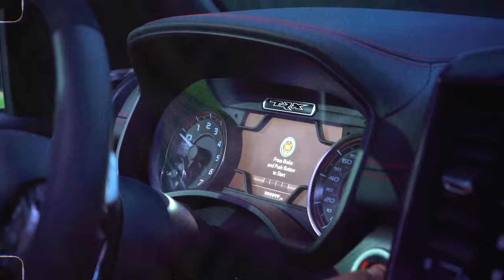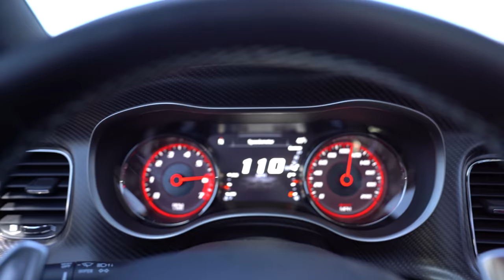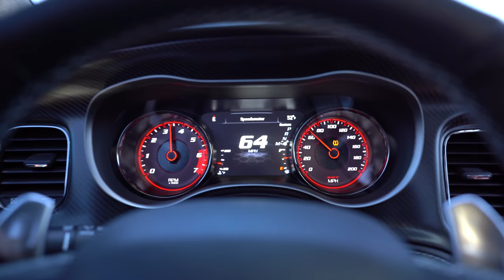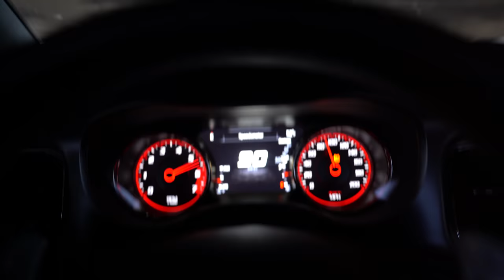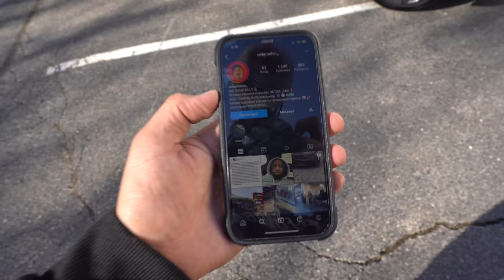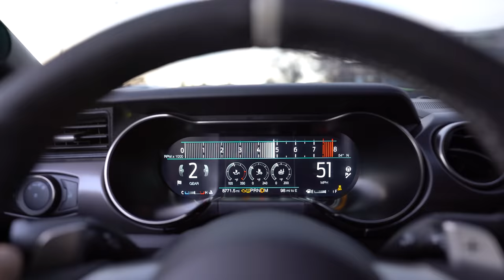CHARGER HELLCAT VS. CT5-V BLACKWING RACE!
In today’s video, We head out to Mexico to race one of the fastest sedans in the world, the all new 2022 CT5-V Blackwing. The 668hp sedan goes head to ahead against my 2022 charger hellcat and the results may shock you.

➤Vlogging Channel: @RonnieVlogss